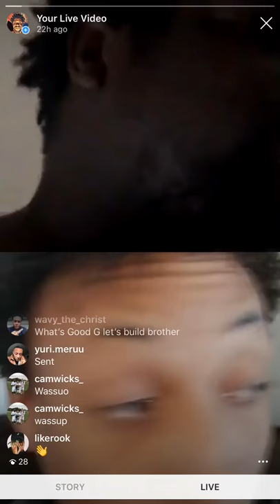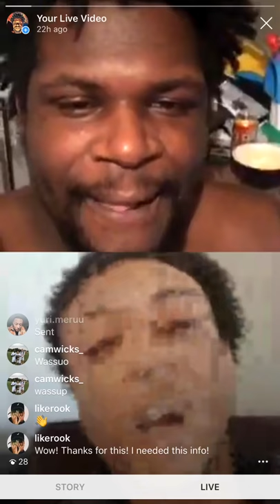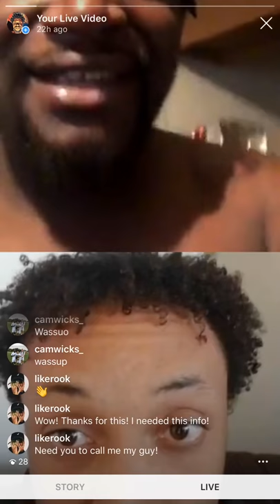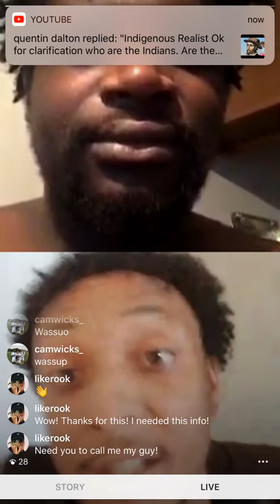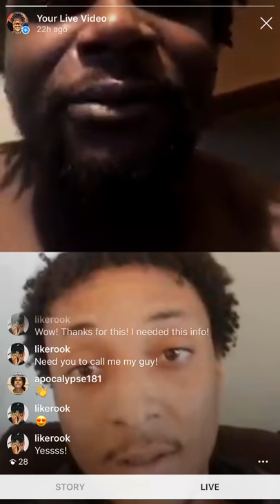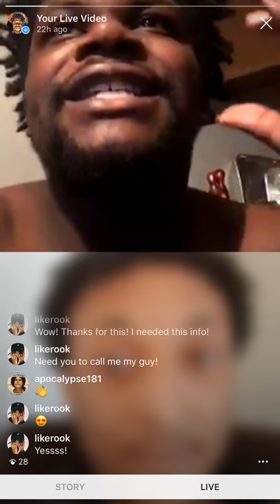Yuri The Alchemist And Indigenous Realist Build On Soul Alchemy Pt. 1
This Video Was Recorded Live On Instagram With Me And Yuri The Alchemist. Various Degrees Are Built On And Amazing Qualities Are Analyzed. Add Me On Instagram If You Want To Interview Me Or Be Interviewed! Or Just To Build On Live Stream 💯💯💯💯💯💯💯💯💯💯💯💎💎💎💎💎💎💎💎💎💎💎💎💎💎💎